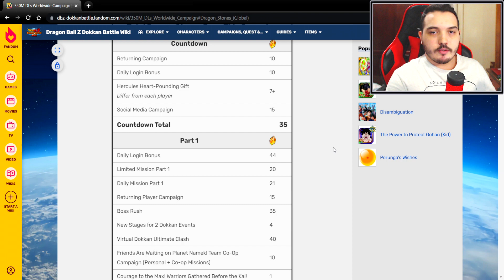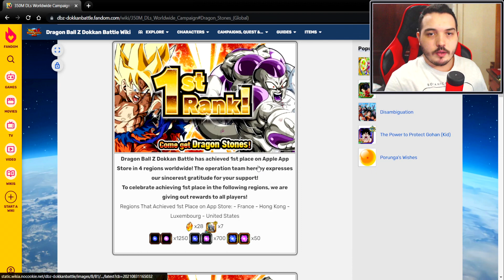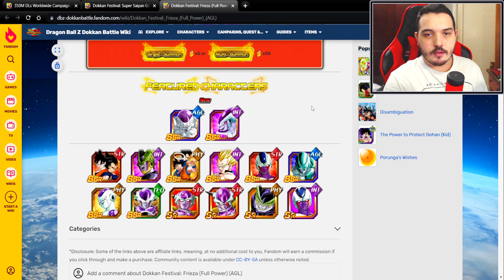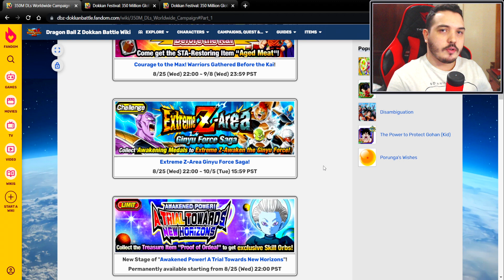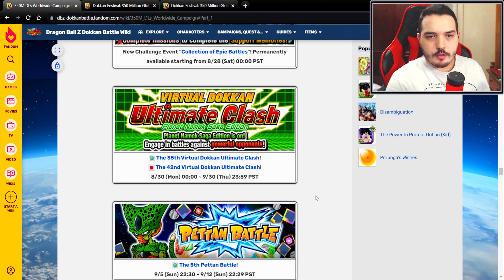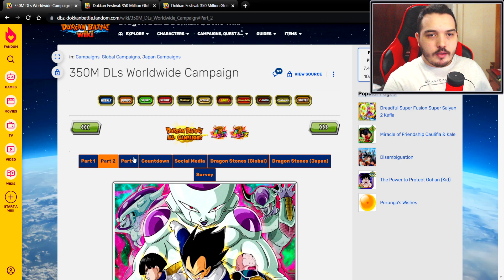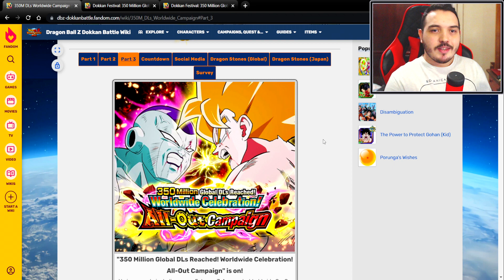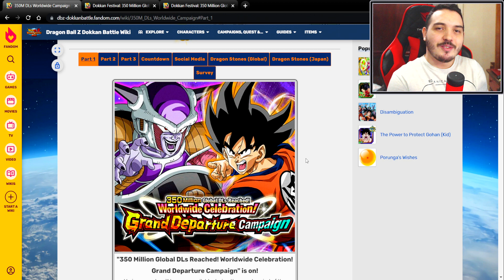Foi a Melhor Celebração!? Balanço dos 350M Downloads | DBZ Dokkan Battle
Salve minha gente, nesse vídeo eu vou buscar comentar sobre o que foi a celebração dos 350M downloads e fazer um resumo dos principais pontos que essa grande celebração trouxe. Confira!